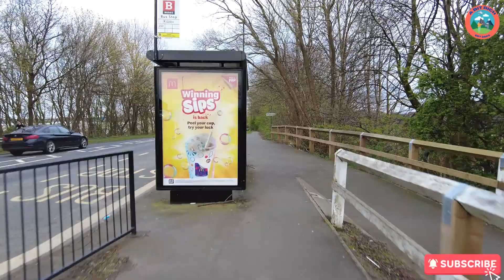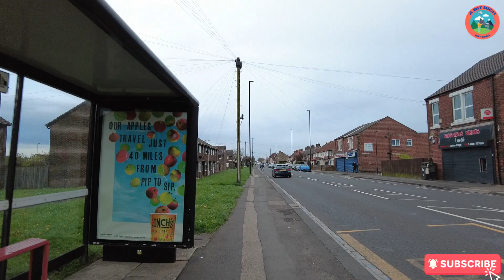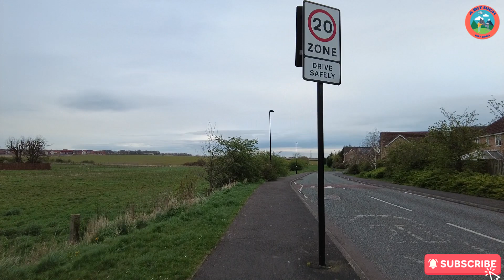RICH RUNS - FIRST RUN WITH NEW DJI CHEST MOUNT RUN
Join me as I try out my new DJi Chest Mount.

What do you think of the footage?